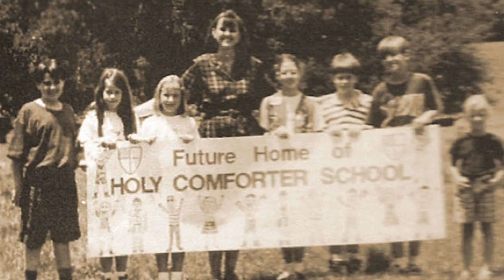HCES General Overview